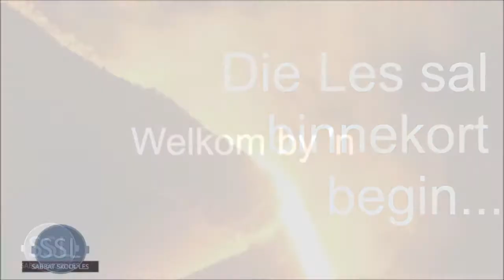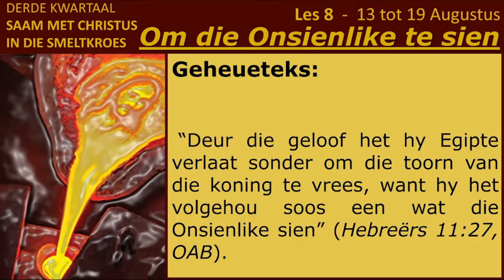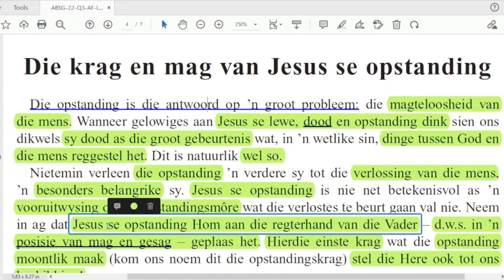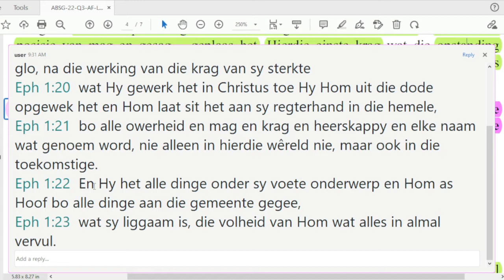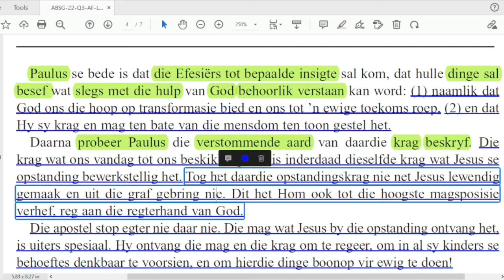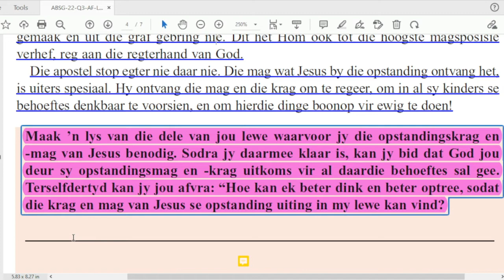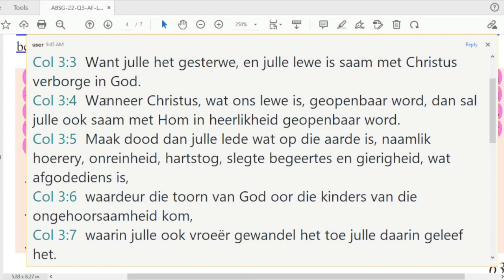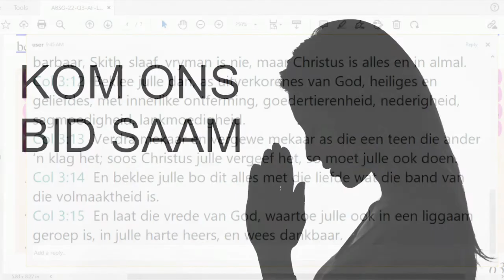Dinsdag 16 Aug - Die krag en mag van Jesus se opstanding.